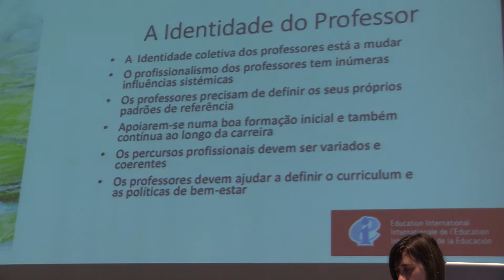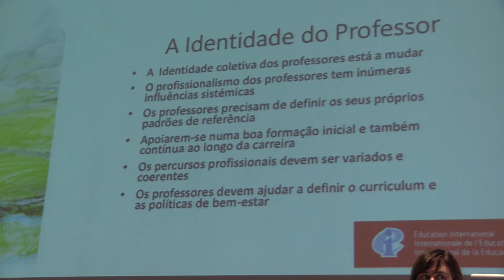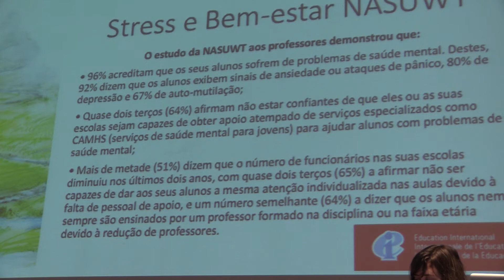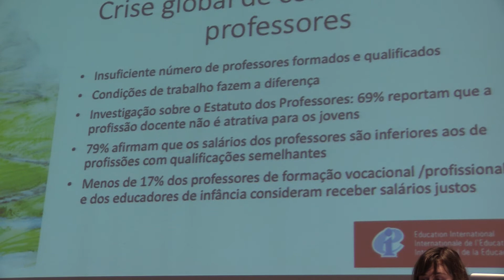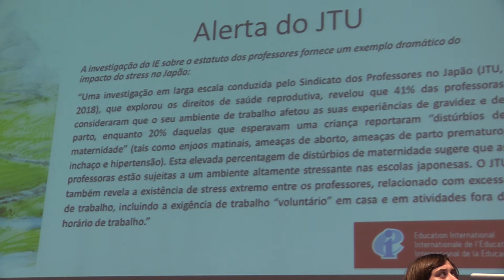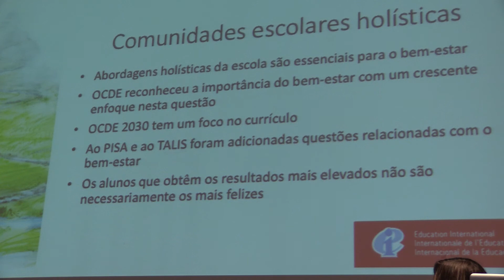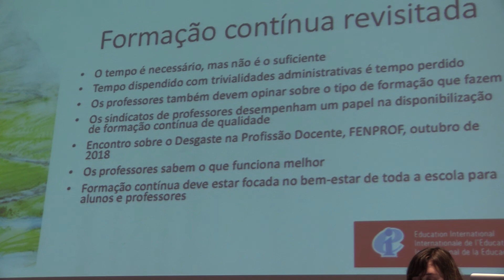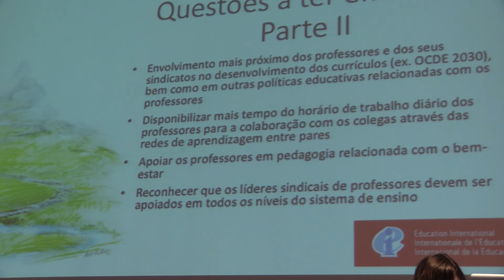II Encontro Internacional sobre o Desgaste na Profissão Docente - Martin Henry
Martin Henry, coordenador da investigação na Internacional de Educação, trouxe informação sobre a situação de desgaste dos docentes em outros países do mundo em que se realizaram estudos semelhantes ao realizado em Portugal.